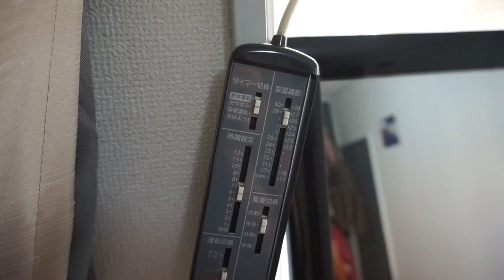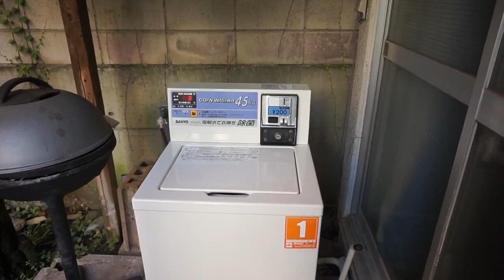Model Living In Tokyo - Guesthouse Experience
Hey lovelies, I wanted to do a little video about choosing to live in a guesthouse in Tokyo instead of a short term apartment or hostel. I myself had never done this before this trip, always choosing apartments before. I can definitely say this is a great option if you go with the right company and get lucky to have great house mates. I've really been enjoying it. Let me know if any of you have ever tried this. xo